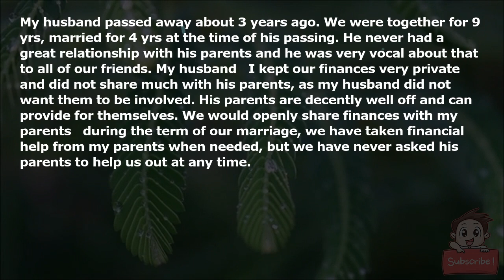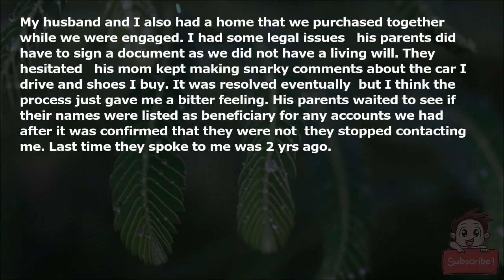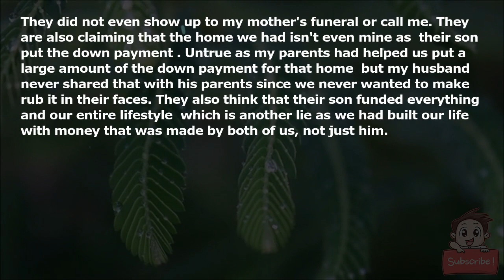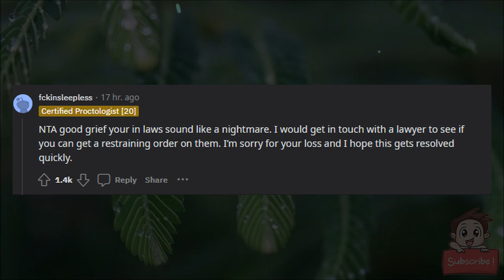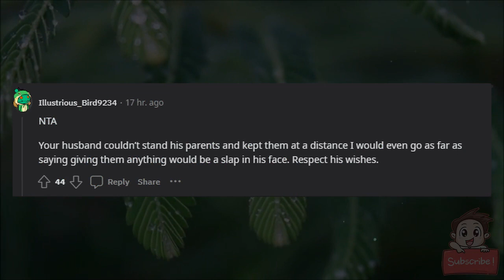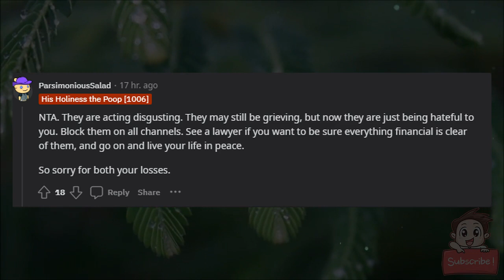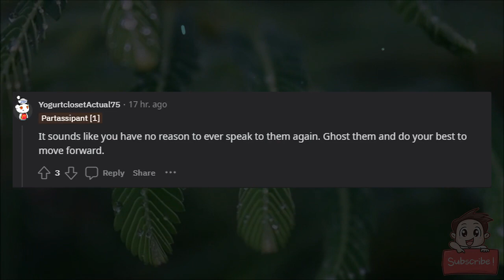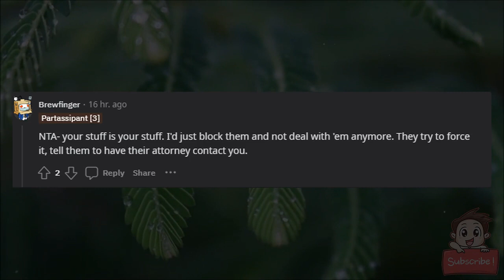AITA for refusing to give back wedding gifts to my MIL after my husband passed